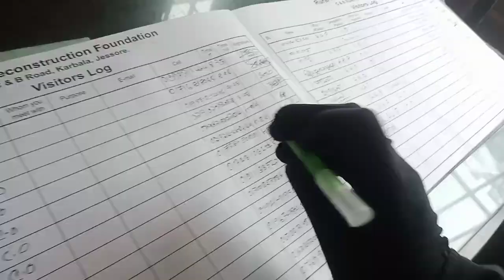জীবনের একটি বড় অধ্যায়ের সূচনা হতে হতেও হল না😭😭।।MomotaMushtsri